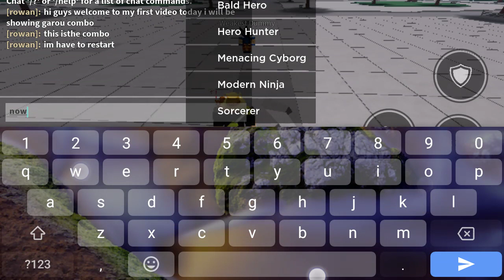playing saitama battlegrounds